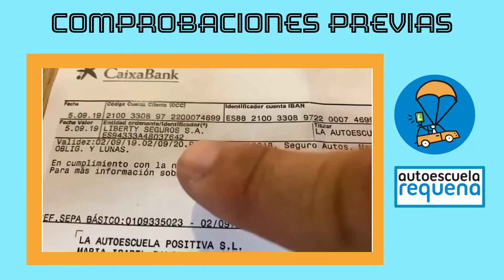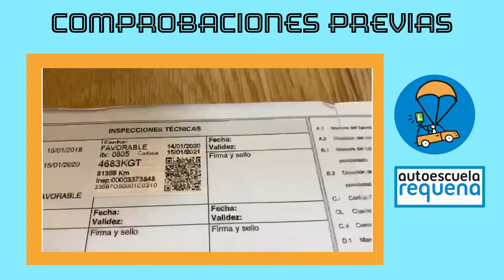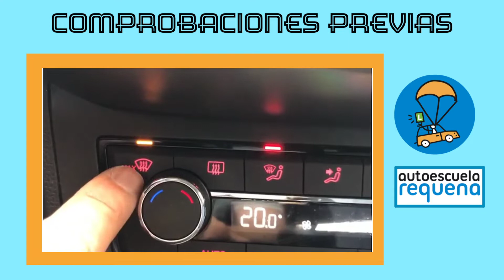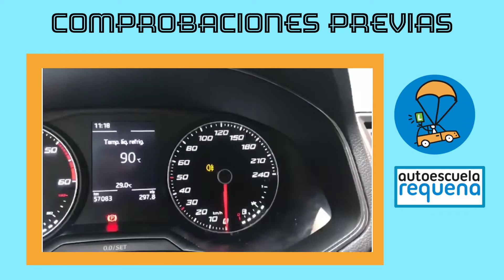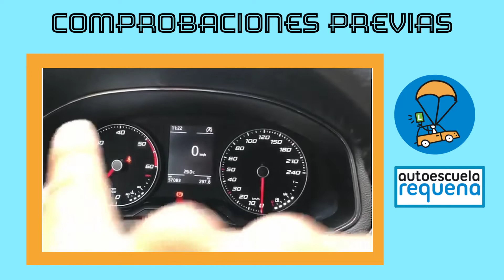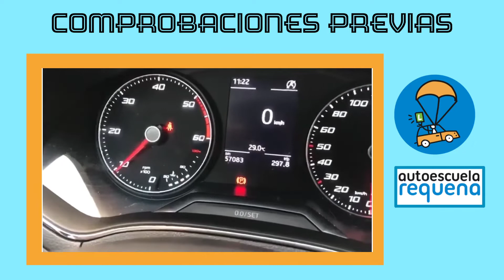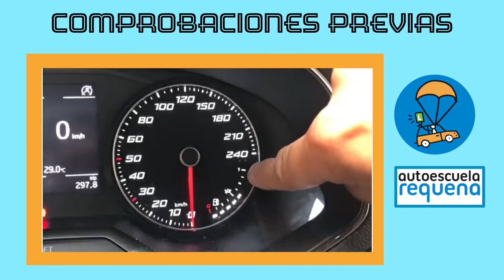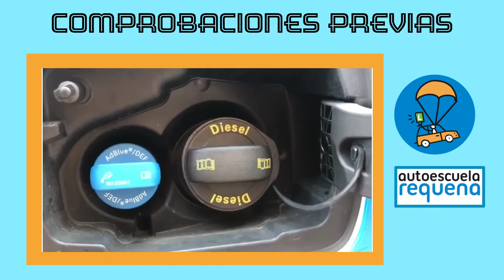EXAMEN PRÁCTICO ¿qué me pueden preguntar? COMPROBACIONES PREVIAS ANTES DEL EXAMEN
Video de comprobaciones previas del vehículo. Preguntas que te pueden hacer antes del examen. El vehículo es un SEAT IBIZA.